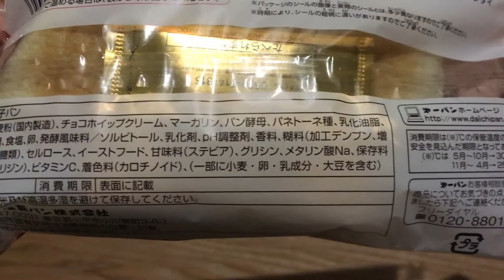【悲報】おしりたんていパン、おしり型パンにチョコホイップを入れてしてしまう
2020年12月1日から、おしりたんていパンが発売されました。シール入りのパンです。お尻型のパンにチョコホイップを入れたパンになります。同時にブラウンのメロン蒸しパンホイップサンドも発売中です。2019年は桃ジャムが入っていましたが、とうとうチョコホイップになってしまいました。